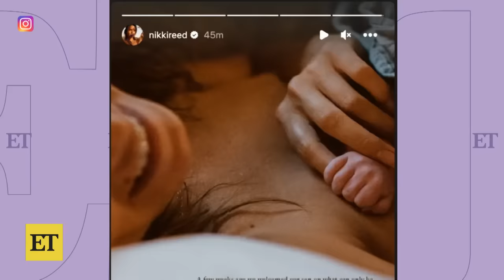Nikki Reed and Ian Somerhalder Make Twilight and Vampire Diaries CROSSOVER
Nikki Reed enlists husband Ian Somerhalder for a TikTok crossover tribute to 'Twilight' and 'The Vampire Diaries.' In her first post, Nikki channels Rosalie Hale, followed by Ian, who dons a very Damon Salvatore-style jacket.